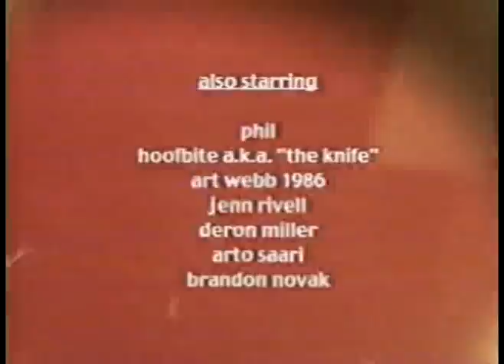CKY 3 Intro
Dimmu Borgir- Puritania